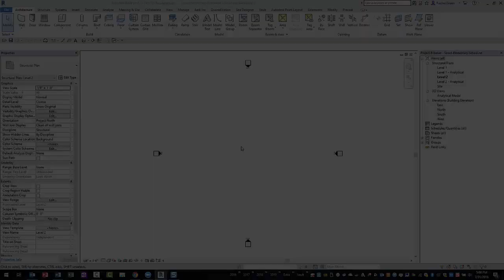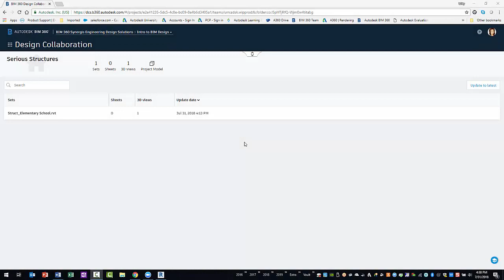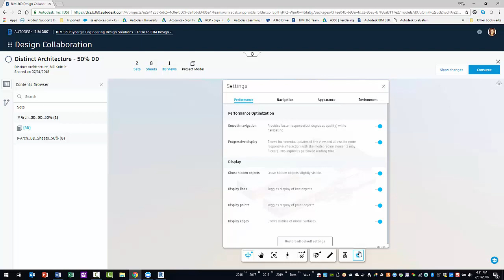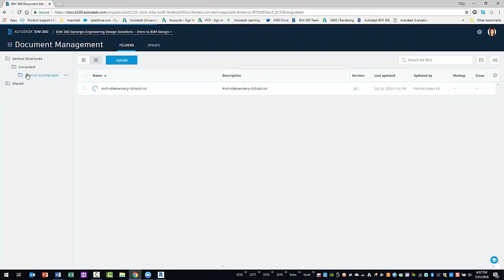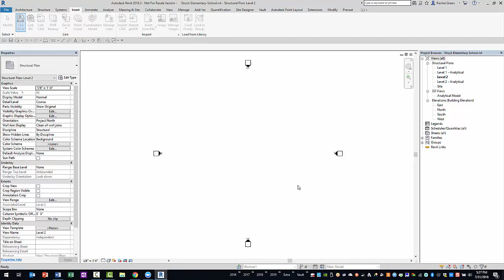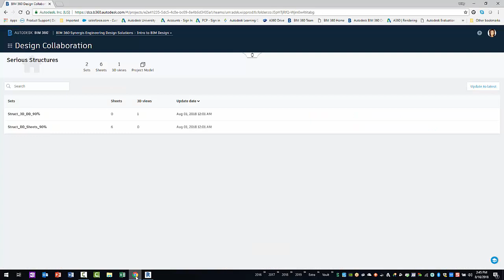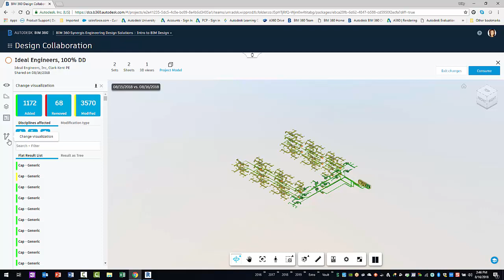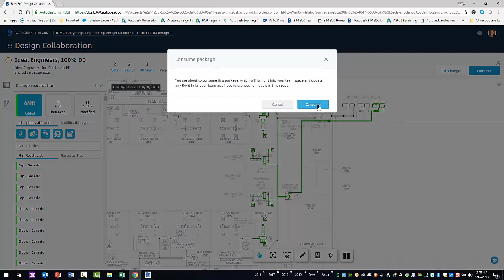The Next Generation of BIM 360, Part 4: Collaborating in BIM 360 Design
In Part 4 of our Next Gen BIM 360 series, Synergis AEC Applications Consultant Bill Knittle walks through collaborating with BIM 360 Design.

Whether you're the architectural team or consulting engineering team, everyone can take advantage of collaborating in the cloud from anywhere, at anytime.